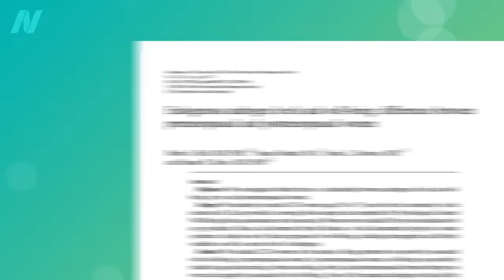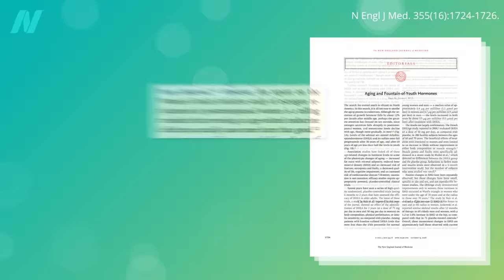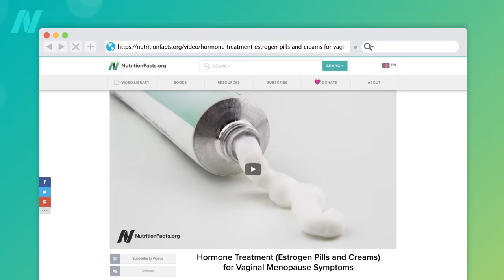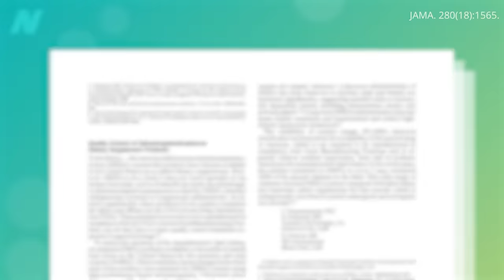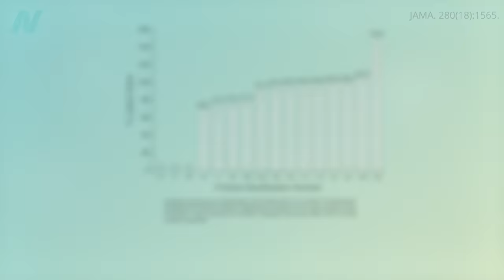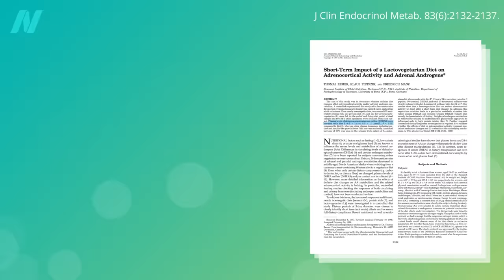DHEA: What Is It and What Are Its Benefits?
DHEA levels naturally decline with age. Does replenishing youthful levels have restorative effects? Should we take DHEA supplements?

What about injections of human growth hormone for anti-aging benefits? See my last video The Side Effects of Human Growth Hormone as an Anti-Aging Therapy for more on that.

For background on the Premarin debacle I mentioned, see How Did Doctors Not Know About the Risks of Hormone Therapy?

Have a question about this video? and someone on the NutritionFacts.org team will try to answer it.

Want to get a list of links to all the scientific sources used in this video? You’ll also find a transcript and acknowledgements for the video, my blog and speaking tour schedule, and an easy way to search (by translated language even) through our videos spanning more than 2,000 health topics.